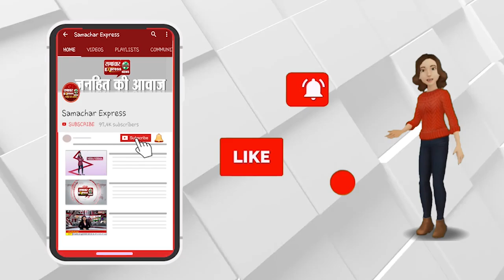मुरादाबाद में हिन्दू संगठन का प्रदर्शन, पाकिस्तान का झंडा फूंका